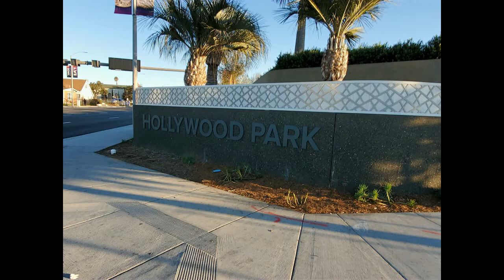HOLLYWOOD PARK CASINO with Hollywood HOLLYWOOD HAPPENINGS